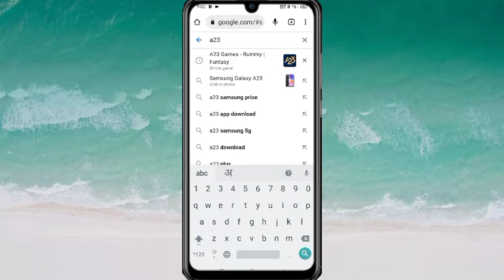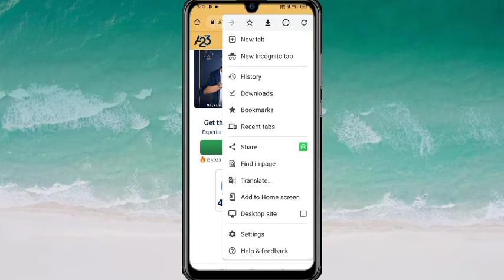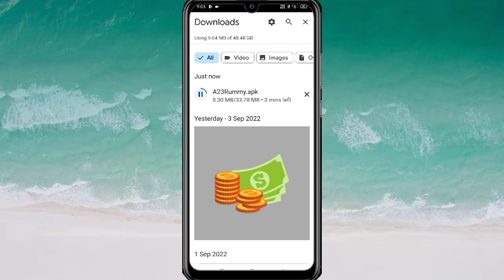A23 Games App Kaise Download Kare / How To Download A23 App Original / New Trick 2023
A23 Games App Kaise Download Kare 2022 A23 App Download Link How To Download A23 2022

hello friend Hamare YouTube channel Hasina Tricks Mein aapka swagat hai

hello friends aaj ki Video Me Main aapko bataungi ki Kaise aap apne mobile mein original wala A23 app download kar sakte hai

1. A23 download in Hindi
2. A23 download kaise kare
3. A23 original app download
4. A23 original app download Link
5. A23 original app download kaise kare
6. A23 kaise download Karen 2022
7.A23 kaise download kare
8.A23 download kaise kare
9.download A23 app
10.download A23 apk
11.download A23 APK latest version
12. A23 latest version APK download link
13. A23 download Karne Ka Tarika

अगर विडियो अच्छा लगे तो LIKE | SHARE | COMMENT जरूर
करें। अगर आपका कोई भी सवाल हो तो कमैंट्स में जरूर लिखिए।
कीजियेगा और साथ में BELL ICON को जरूर दबाईयेगा।

Note: All The Images/Pictures/Videos Shown In
The Video Belongs To The Respected Owners And
Not Me, I Am Not The Owner Of Any Image/Video

So Please Inform Me Before Any Action I Am
Remove Your Content Immediately